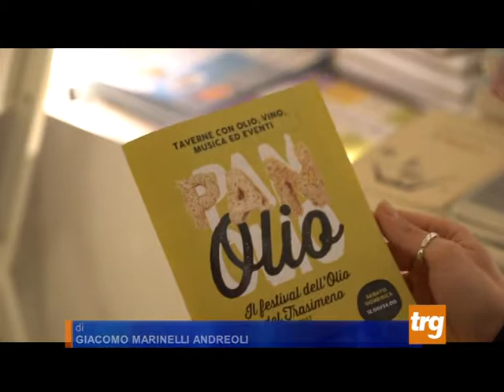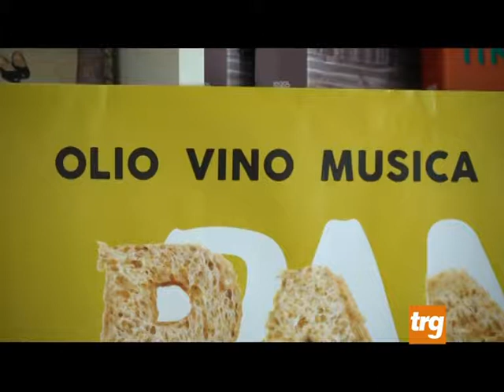Spello: presentata la nuova edizione di “Passeggiando tra gli olivi”